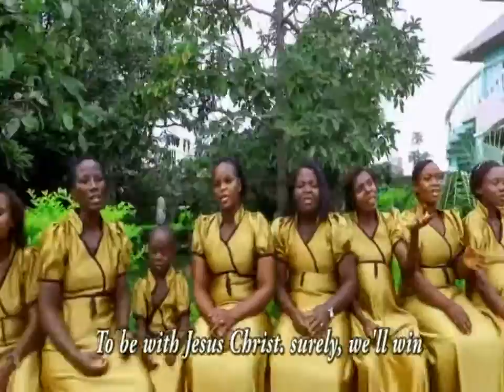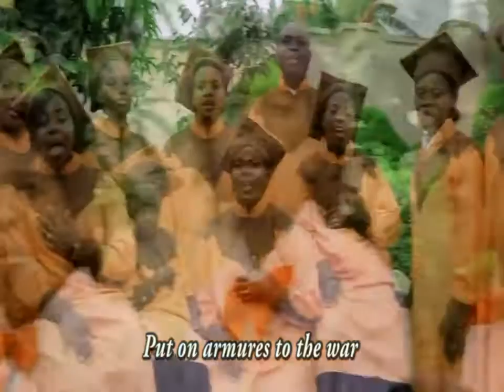NINA TAMANI La Voix de l'Esperance Franco NTONY SDA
La Voix de l'Esperance (The voice of HOPE choir)